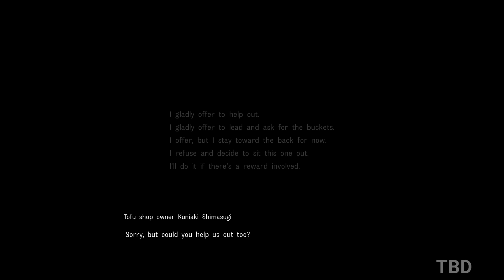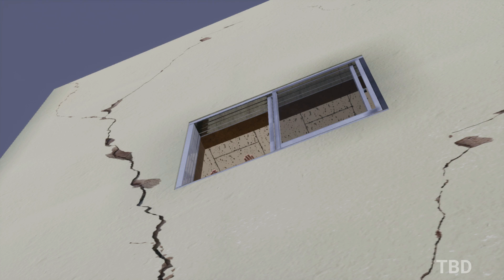Disaster Report 4: Summer Memories Gameplay Walkthrough Part 6 - No Commentary (PC)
Disaster Report 4: Summer Memories Gameplay Walkthrough No Commentary PC Full Game Ultra Settings. Showcasing all missions, full story, upgrades, ending and more.

About the Game:

Thrust into a tragedy that touches countless lives, you must now make the decisions that will determine who lives and who dies in the chaos stemming from a natural disaster. What will you do in the aftermath of calamity?

When a massive earthquake strikes the city you’re visiting, you find yourself at the epicenter of a chaotic and catastrophic crisis. It’s up to you to rise above the calamity, gather your thoughts and your fellow survivors, and outlast the disaster. Aftershocks, fires, collapsing buildings and debris, and unstable ground are but a few of the threats you’ll face in these nightmarish circumstances. What will you do when every passing second and every snap decision could spell the difference between life and death?

Your World in Chaos - In a city on the brink of collapsing, you’ll need to make split-second decisions that will impact your safety as well as that of others.

Everybody's Got a Story - Meet your fellow survivors in a Japanese-inspired city devastated by a powerful earthquake, and see how the human spirit bends...and sometimes breaks.

Danger at Every Corner - Navigate a multitude of crises—from collapsing buildings to raging fires—in a city aplomb with peril.